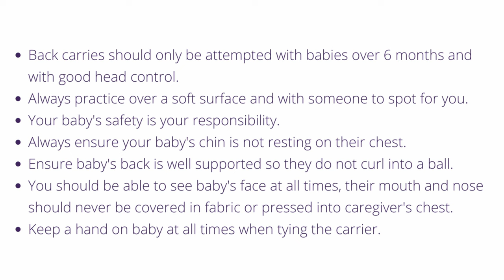5 Ways to Tie a Size 2 Baby Wrap | Your Base Size -3 | What Can I do with a Size 2 Sling?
00:00 - Traditional Sling Carry with Slip Knot
01:35 - No Sew Ring Sling
03:53 - Semi Double Hammock with Ring Finish
06:36 - Reinforced Ruck Tied at Shoulder
08:15 - Ruck tied Under Bum

Learn a few different options for carries with your Base Size -3, these wrap carries can mostly be done with any Shorty wrap or a Size 2 or 3.

Here Ross uses a size 2 which is her Base Size -3. You should use your Base -3.

Like these baby wraps?